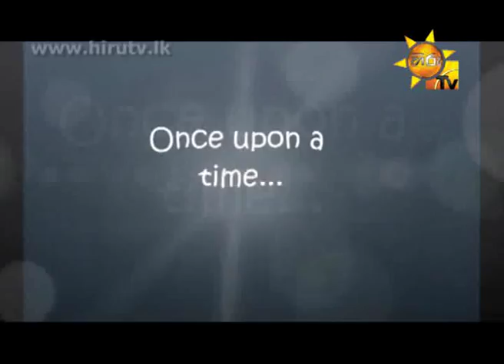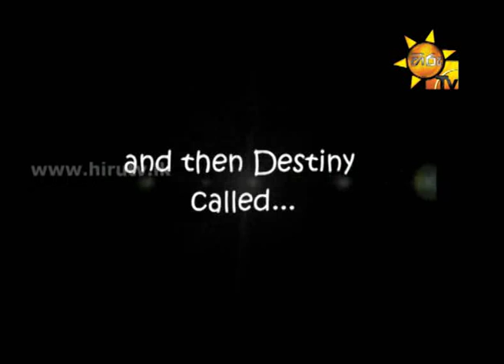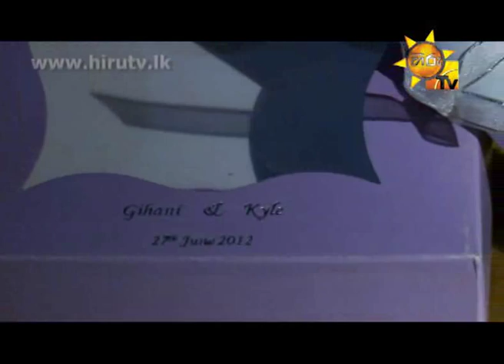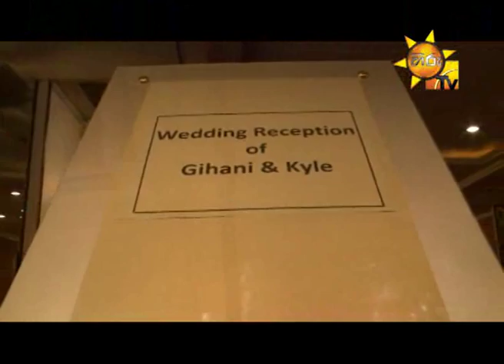Mangalam EP 06 Gihani & Kyle